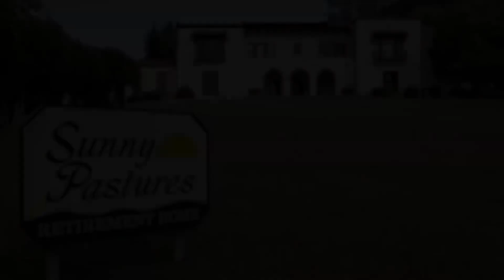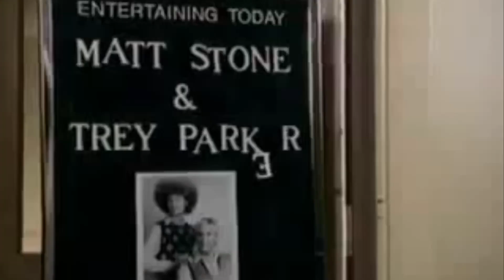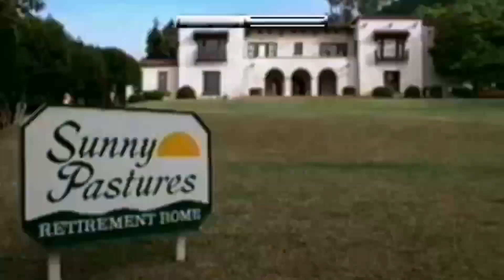Comedy Central’s South Park — Retirement Home Episode Introductions with Matt and Trey (16:9)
Seen as extras with S01E13, S02E01, S02E03, S02E04, S02E05, and S02E06 of South Park.